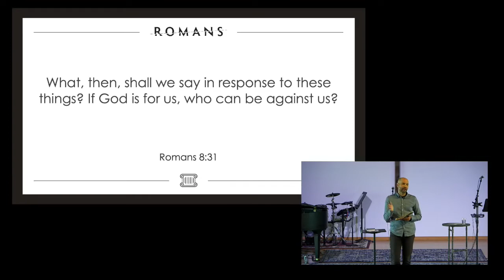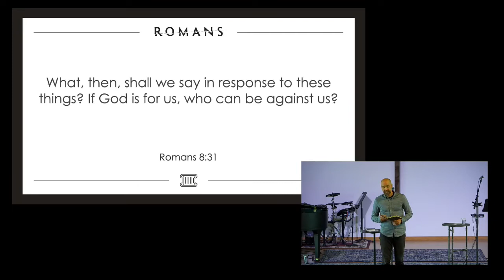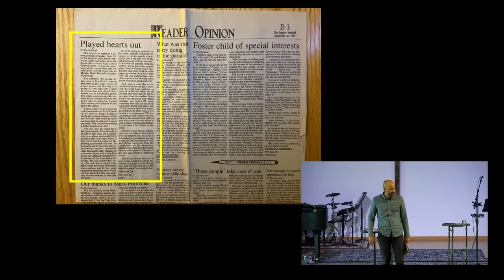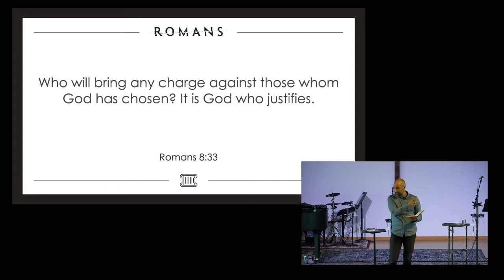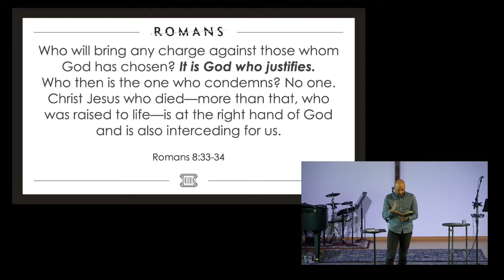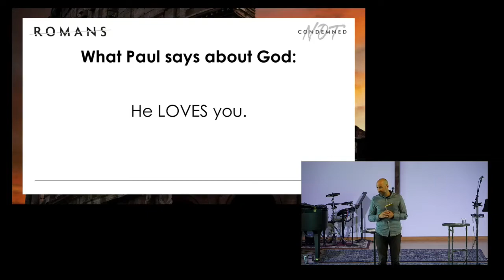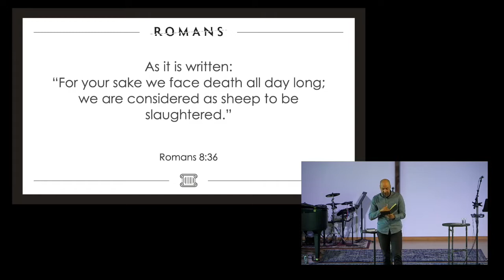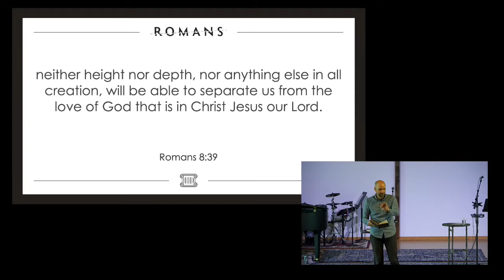A Love that Never Leaves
Pastor Bryan Marvel introduces a "Love that Never Leaves".

Follow MBC!!